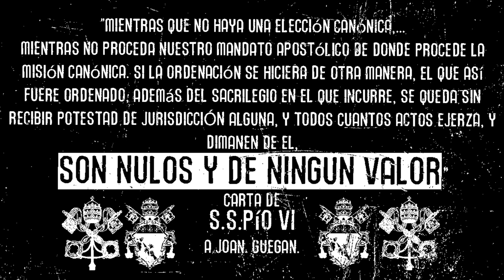INCURREN EN SACRILEGIO, Y TODOS CUANTOS ACTOS SON NULOS Y DE NINGÚN VALOR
PÍO VI

"Mientras que no haya una elección canónica,..., mientras no proceda nuestro mandato apostólico de donde procede la misión canónica. Si la ordenación se hiciera de otra manera, el que así fuere ordenado, además del SACRILEGIO EN EL QUE INCURRE, SE QUEDA SIN RECIBIR POTESTAD DE JURISDICCIÓN ALGUNA, Y TODOS CUANTOS ACTOS EJERZA, Y DIMANEN DE ÉL, SON NULOS Y DE NINGÚN VALOR."
Carta de S.S.Pío VI a Joan. Guegan.

Hinc Apostolici muneris nostri partes esse arbitramur, non te hortari modo, sed etiam serio monere, ut in proposito perstes, utque à nullo Episcoporum tibi manus imponi sinas; id enim sine horribili sacrilegii crimine, nec peti, nec præstari polest à quocumque Metropolitano, aut Episcopo, nisi suo pastore careat ecclesia, nisi electio canonica, quce tibi omnino deest , antecedat, et nisi nostrum mandatum apostolicum adsit, ex quo canonica missio proficiscitur ; ita ut ubi aliter ordinatio fiat, preter sacrilegium , quo, qui ordinatur, inficitur, omnis ab co absit potestas, et jurisdictio; et quicumque ab eo perficiuntur actus, ir- riti sunt nulliusque valoris.
Epist. Pii P. VI. ad Joan. Guegan. Rector, Pontisvi.